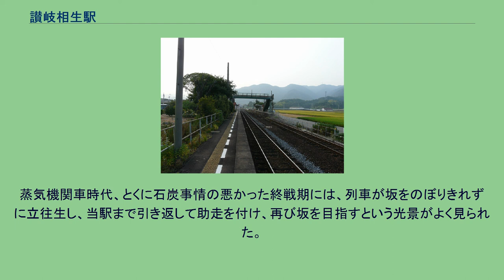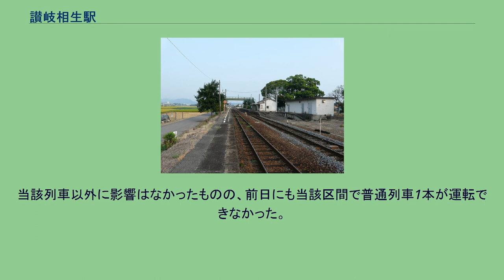讃岐相生駅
駅構内 ホーム　引田方より ホーム　阿波大宮方より 讃岐相生駅（さぬきあいおいえき）は、香川県東かがわ市南野にある四国旅客鉄道（JR四国）高徳線の駅である。
高徳線の中では、香川県側の県境の駅である。
また香川県の鉄道駅では最東端の駅である。
当駅より阿波大宮駅側には、県境の大坂峠を越す急勾配が5kmにわたって続いており、高徳線最大の難所となっている。
ホームは相対式2面2線で、駅舎側の1番のりばが一線スルー。
駅舎は地上駅舎である。
昭和47年に無人化（簡易委託化）されたが、その後暫くは運転要員が駅に詰めていた。
また、簡易委託はJR四国に継承後も継続されていたが、現在は解除されている。
トイレは2019年に廃止された。
1日平均の乗車人員は以下の通り。
駅周辺には人家もあり、人口も上記の乗降人員のわりに多い。
このように少ないのは、当駅から約3キロと比較的近い距離にある引田駅に特急が停車し、また高松発着の普通列車の約半数が引田駅までの運転となっているからである。
讃岐相生駅周辺から高松方面へは引田駅を利用するほうが便利で、大半の通勤・通学客は自転車やマイカーで引田駅まで行き、そこから列車を利用している。
なお、国鉄時代には引田まで運転の列車は少なかったため、駅周辺の鉄道利用者は多く当駅を利用していた。
「引田町史」によると、国鉄末期の1985年の1日の平均利用者は196人だったという。
高徳線はこの峠を約10本の小トンネルと1本の大トンネルを通って超えているものの、勾配がきつく、引田町史によると蒸気機関車が運転されていた時代、特に戦後の石炭不足のころには、速度が人間の歩くスピードにまで落ちた。
当駅付近の住民は坂で列車が遅くなるのを待って飛び乗り、汽車（運）賃を浮かせていたという。
蒸気機関車時代、とくに石炭事情の悪かった終戦期には、列車が坂をのぼりきれずに立往生し、当駅まで引き返して助走を付け、再び坂を目指すという光景がよく見られた。
気動車となった現代では、2015年5月3日、駅から南東方向へ2.2kmの地点で、大量の毛虫がレール上に発生（場所は徳島県鳴門市）。
徳島行きの下り普通列車の車輪が、踏み潰された毛虫の油分で空転し、上り坂の途中で立ち往生。
当該列車以外に影響はなかったものの、前日にも当該区間で普通列車1本が運転できなかった。